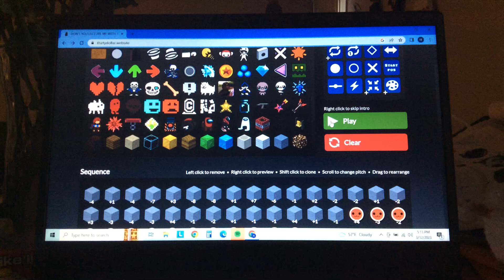My Song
This website is called
“Don’t you lecture me with your $30 Haircut”